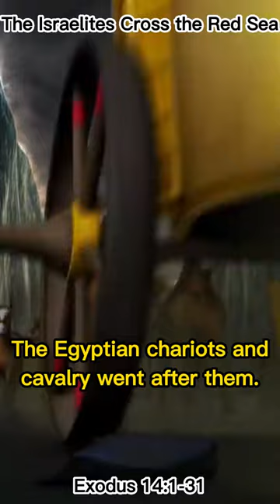The Israelites Cross the Red Sea [Exodus 14:1-31] Superbook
And the Lord spake unto Moses, saying,

2 Speak unto the children of Israel, that they turn and encamp before Pihahiroth, between Migdol and the sea, over against Baalzephon: before it shall ye encamp by the sea.

3 For Pharaoh will say of the children of Israel, They are entangled in the land, the wilderness hath shut them in.

4 And I will harden Pharaoh's heart, that he shall follow after them; and I will be honoured upon Pharaoh, and upon all his host; that the Egyptians may know that I am the Lord. And they did so.

5 And it was told the king of Egypt that the people fled: and the heart of Pharaoh and of his servants was turned against the people, and they said, Why have we done this, that we have let Israel go from serving us?

6 And he made ready his chariot, and took his people with him:

7 And he took six hundred chosen chariots, and all the chariots of Egypt, and captains over every one of them.

8 And the Lord hardened the heart of Pharaoh king of Egypt, and he pursued after the children of Israel: and the children of Israel went out with an high hand.

9 But the Egyptians pursued after them, all the horses and chariots of Pharaoh, and his horsemen, and his army, and overtook them encamping by the sea, beside Pihahiroth, before Baalzephon.

10 And when Pharaoh drew nigh, the children of Israel lifted up their eyes, and, behold, the Egyptians marched after them; and they were sore afraid: and the children of Israel cried out unto the Lord.

11 And they said unto Moses, Because there were no graves in Egypt, hast thou taken us away to die in the wilderness? wherefore hast thou dealt thus with us, to carry us forth out of Egypt?

12 Is not this the word that we did tell thee in Egypt, saying, Let us alone, that we may serve the Egyptians? For it had been better for us to serve the Egyptians, than that we should die in the wilderness.

13 And Moses said unto the people, Fear ye not, stand still, and see the salvation of the Lord, which he will shew to you to day: for the Egyptians whom ye have seen to day, ye shall see them again no more for ever.

14 The Lord shall fight for you, and ye shall hold your peace.

15 And the Lord said unto Moses, Wherefore criest thou unto me? speak unto the children of Israel, that they go forward:

16 But lift thou up thy rod, and stretch out thine hand over the sea, and divide it: and the children of Israel shall go on dry ground through the midst of the sea.

17 And I, behold, I will harden the hearts of the Egyptians, and they shall follow them: and I will get me honour upon Pharaoh, and upon all his host, upon his chariots, and upon his horsemen.

18 And the Egyptians shall know that I am the Lord, when I have gotten me honour upon Pharaoh, upon his chariots, and upon his horsemen.

19 And the angel of God, which went before the camp of Israel, removed and went behind them; and the pillar of the cloud went from before their face, and stood behind them:

20 And it came between the camp of the Egyptians and the camp of Israel; and it was a cloud and darkness to them, but it gave light by night to these: so that the one came not near the other all the night.

21 And Moses stretched out his hand over the sea; and the Lord caused the sea to go back by a strong east wind all that night, and made the sea dry land, and the waters were divided.

22 And the children of Israel went into the midst of the sea upon the dry ground: and the waters were a wall unto them on their right hand, and on their left.

23 And the Egyptians pursued, and went in after them to the midst of the sea, even all Pharaoh's horses, his chariots, and his horsemen.

24 And it came to pass, that in the morning watch the Lord looked unto the host of the Egyptians through the pillar of fire and of the cloud, and troubled the host of the Egyptians,

25 And took off their chariot wheels, that they drave them heavily: so that the Egyptians said, Let us flee from the face of Israel; for the Lord fighteth for them against the Egyptians.

26 And the Lord said unto Moses, Stretch out thine hand over the sea, that the waters may come again upon the Egyptians, upon their chariots, and upon their horsemen.

27 And Moses stretched forth his hand over the sea, and the sea returned to his strength when the morning appeared; and the Egyptians fled against it; and the Lord overthrew the Egyptians in the midst of the sea.

28 And the waters returned, and covered the chariots, and the horsemen, and all the host of Pharaoh that came into the sea after them; there remained not so much as one of them.

29 But the children of Israel walked upon dry land in the midst of the sea; and the waters were a wall unto them on their right hand, and on their left.